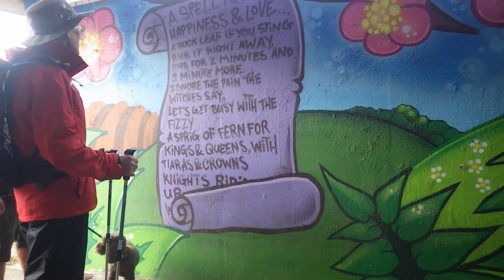Blaengwrach, land of the witches with Swansea Ramblers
Swansea Ramblers made a visit to the valley of witches, Cwmgwrach.  No broomsticks to be seen but plenty of rain, mud and water -  we enjoyed ourselves on the walk then went back to the Lamb and Flag in Glynneath afterwards.

Swansea Ramblers enjoy short and long walks every week to explore the countryside while socialising and making new friends.

We have social events such as meals in local restaurants and weekends away, such as to the Cotswolds and Chester.

to see the photos of our walks and the full programme of upcoming walks.

We'll be pleased to see you on one of our strolls in the country.